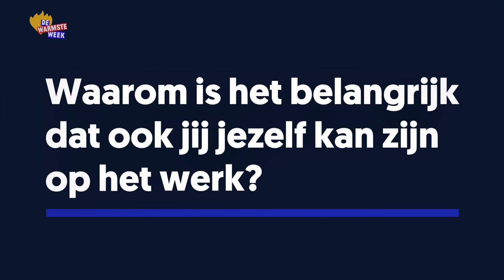Waarom is het belangrijk dat ook jij jezelf kan zijn op het werk?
Diversiteit en inclusie... je hoort er veel over, maar wat betekent het eigenlijk op het werk? Hoe worden werknemers zonder vooroordelen aangeworven en hoe zorgt een baas dat iedereen erbij hoort? Professor Koen Van Laer (UHasselt) legt uit met welke moeilijkheden minderheden kampen op het werk en hoe we ervoor kunnen zorgen dat iedereen zich goed voelt.